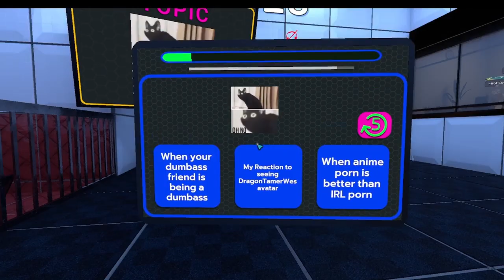VR Chat in 2024 was a MISTAKE!!!!